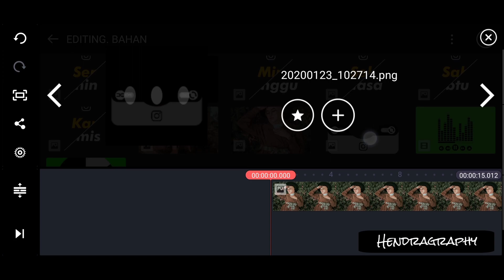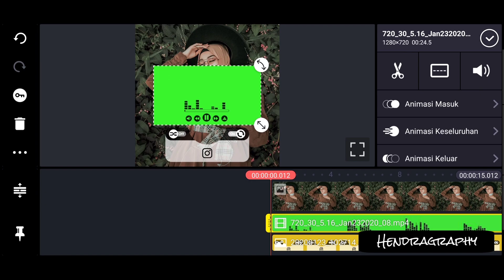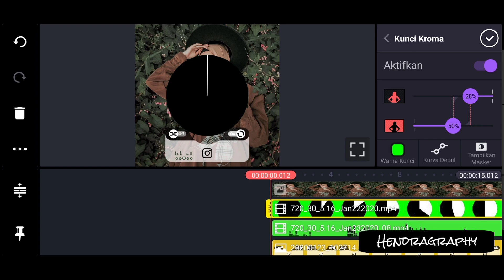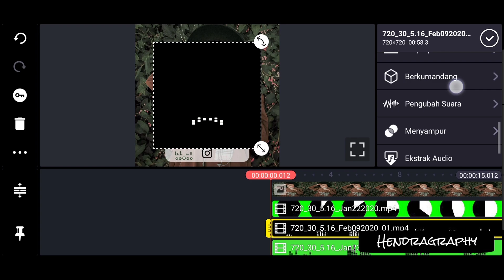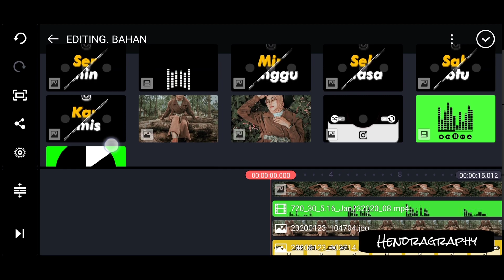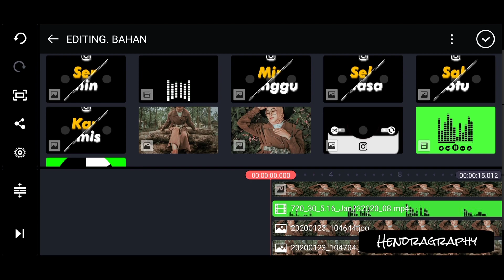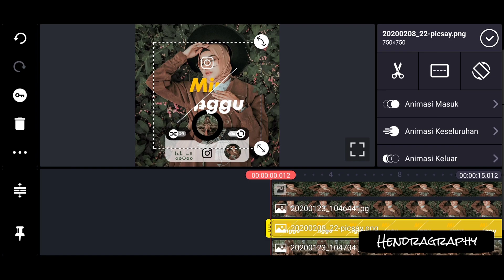Cara Edit Video Post Instragam Kekinian Dengan Audio Spectrum Dan Simbol Aesthetic Di Kinemaster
Hallo Teman-Teman.

Editing Tutorial Kali Ini Hendragraphy Membuat Tutorial Editing Video Kekinian Dengan Tanpa Filter Instragam Teman-Teman Dan Di Tambah Dengan Template Yg Sangat Keren Banget hehehe. Dan Akan Membuat Story' Instragam Kali Lebih Bagus Sangat Sekali.

Proses Pembuatan Video nya Sangat Simple dan Gampang Sekali. Kenapa ? Karena Aplikasi Yg Di Butuhkan Hanya Menggunakan Aplikasi Editing Kinemaster Dan Juga Teman2 Akan Mendownload Dahulu Bahan-Bahan Untuk Video nya Di Bawah Ini Nanti Ya Supaya Ga Susah Nyari nya. Silakan Mencoba Dan Happy Editing Teman-Teman :)

Follow Akun Instagram Hendragraphy

Aplikasi Yg Di Butuhkan

Mentahan Yg Kalian Butuhkan

Jangan Lupa Untuk Subcribe , Like , Comment dan Share Ya Teman-Teman, Agar Saya Lebih Semangat Lagi Untuk Membuat Video Tutorial2 Lain nya dan Tutorial Itu Nanti nya Untuk Kalian Semua Yg Membutuhkan nya :)

[ HENDRAGRAPHY ]